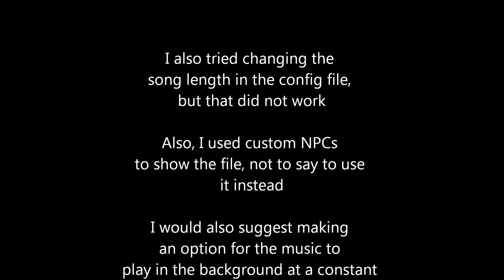Region Jukebox issue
This is a video to demonstrate a problem I found with Region Jukebox. Hopefully it will be fixed :)